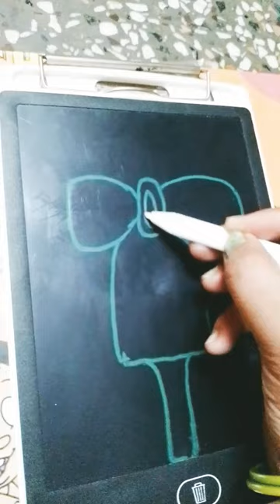Ice cream 🍨🍨art shortsviral 😍🙏